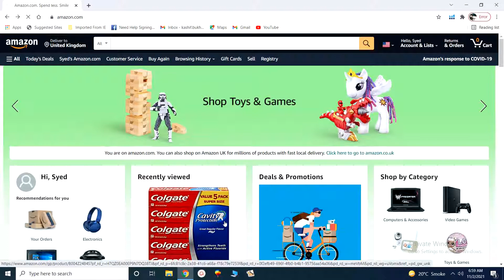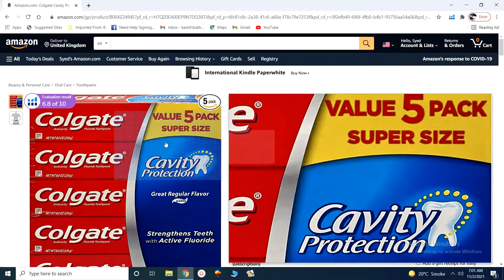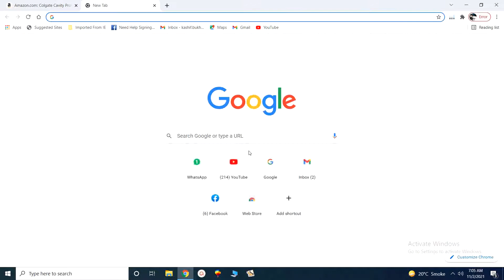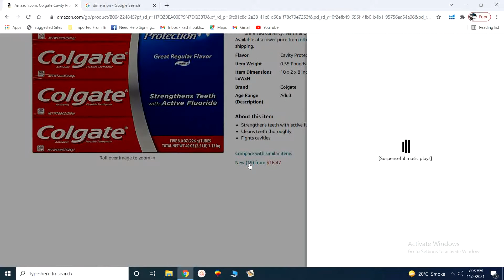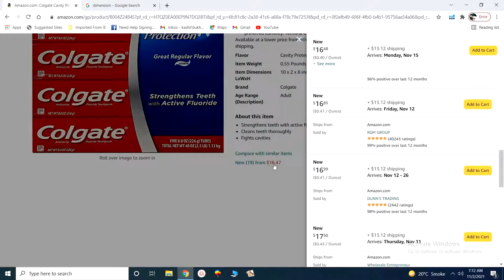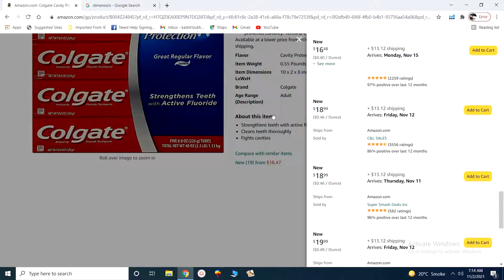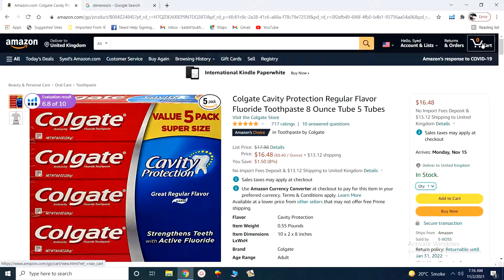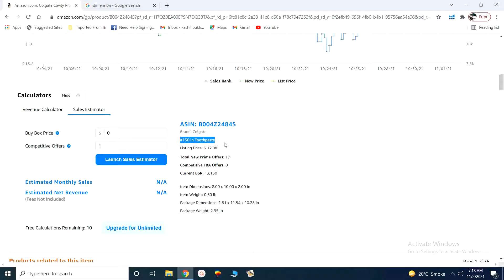What is Amazon Buy Box II Amazon Buy Box Explained II You Must Know about Buy Box II Part.01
Aslamalaikum Everyone,

I hope you all are fine In this Video series you will learn all basic concepts of Virtual assistant after watch this complete Virtual Assistant series you will be become a Virtual assistant in very short time..

1. Focus on your offer
2. Set up your business the right way
3. Create a website and social media presence
4. Find friends in your niche
5. Make your clients happy & ask for feedback

Courses include here
Amazon Virtual Assistant Complete Course 2021
Microsoft Office Management 2021
Professional Accountancy Software Tally ERP9
CorelDraw
Adobe Photo Shop
InPage
Others IT Information and up gradation guideline